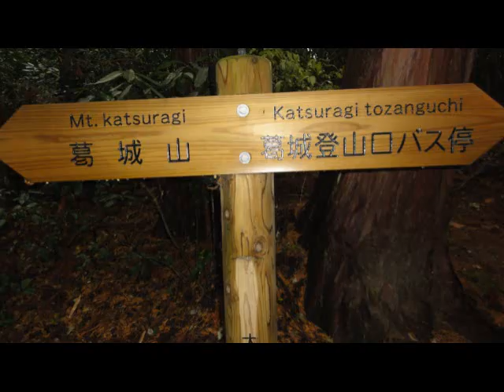大阪府河南町 青崩から葛城山 天狗谷道 登山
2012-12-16 大阪府河南町　青崩から葛城山　天狗谷道　登山　3時間半　曇りのち晴れ
大阪府河南町へ行き、青崩（あおげ）から天狗谷道を通って葛城山（大和葛城山：960ｍ）に登りました。